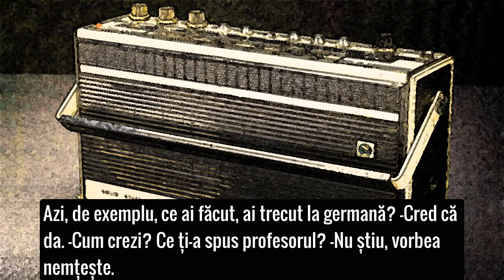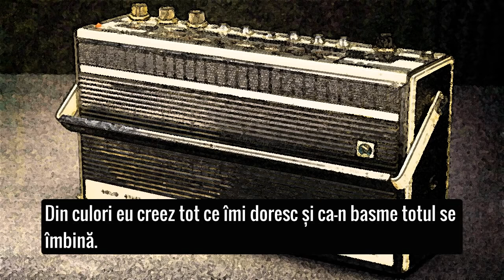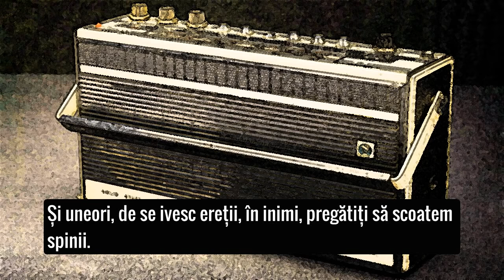HAZ DE LA CAZ LA CAZ cu Dem Rădulescu, Marin Moraru - Unda veselă 🎭 Teatru Radiofonic Subtitrat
Unda veselă - glume și scenete hazlii scurte, interpretate de Dem Rădulescu, Marin Moraru, Stela Popescu, Horia Căciulescu, Radu Zaharescu, Ileana Zărnescu, Ciupi Rădulescu, Mariana Cercel, Paula Rădulescu, Valeriu Buciu, Lucica Zorini

00:00 Introducere
03:52 Voi dansa cu tine 𝅘𝅥𝅮
  (Angela Similea)
12:12 Noul angajat (cu Marin Moraru)
19:06 Nu mă iartă dragostea 𝅘𝅥𝅮
22:55 Revărsat de zori (cu Marin Moraru)
27:22 Teatrul este viața mea 𝅘𝅥𝅮
31:27 Să respectăm femeile (cu Marin Moraru)
35:08 Trandafiri să-nflorim 𝅘𝅥𝅮
39:16 Studiu despre happy end (cu Dem Rădulescu)
43:14 Păcat că vremea nu mai vine înapoi 𝅘𝅥𝅮
  (Mirabela Dauer)

Autori: Hari Salem, Lucia Verona, Ion Preda.

Votați replicile favorite aici sau menționați-le în comentarii ☕️